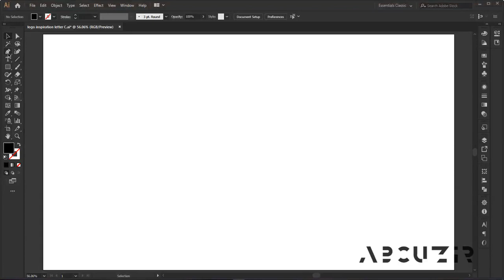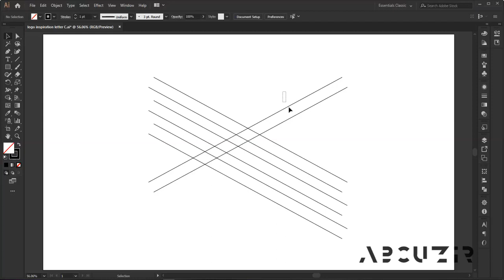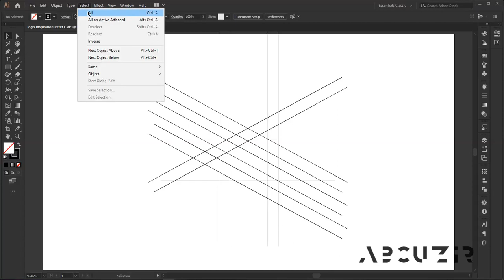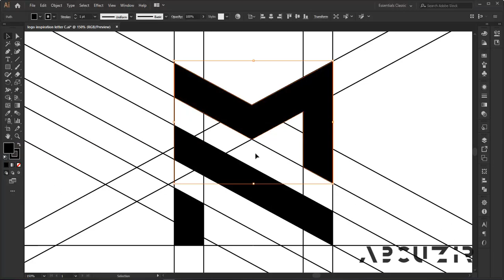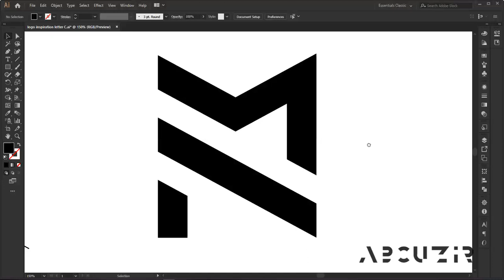LOGO DESIGN PROCESS- ADOBE ILLUSTRATOR TUTORIAL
KW: logo design,
logo maker,
logo redesign,
logo art,
logo battle,
logo boy,
b logo design,
b logo illustrator,
logo creator,
logo creation,
logo channel,
logo critique,
c logo design,
c logo illustrator,
letter c logo,